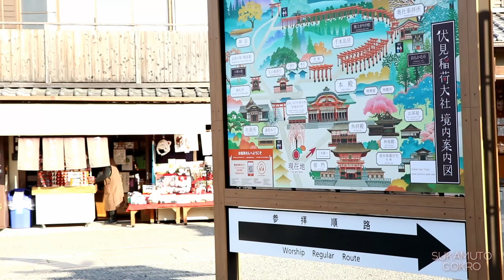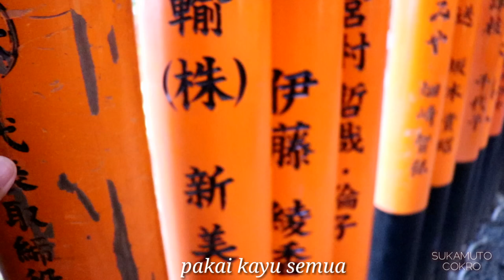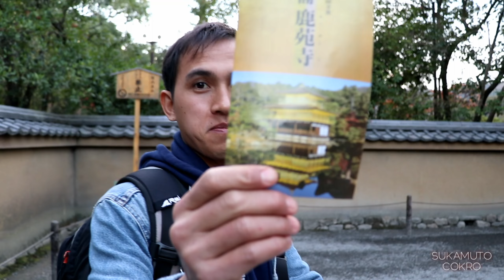KYOTO JAPAN TRIP | Autumn In Japan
SEMUA AKAN MENJADI KENANGAN
Kyoto Jepang bersama Decky & Sultan Asal Bengkulu, Indonesia.
Kyoto adalah tujuan wisata yang populer, banyak bertemu orang Indonesia dan Malaysia disini.